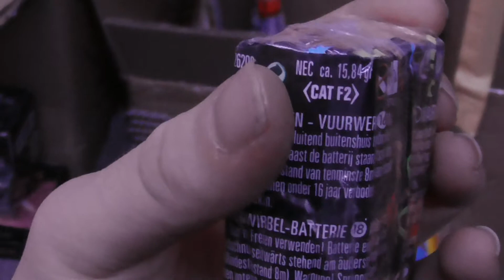LESLI CREEPERS BESTE BODENWIRBEL FÜR NUR 1,50€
ICH HOFFE EUCH HAT DAS VIDEO GEFALLEN ►MEINE 2 KANÄLE -YOU978. -STREAMGOTT978. ►Schaut doch mal bei meinen Kollegen vorbei -PyRo HD. - -YouPyro. - -Fireworks Explosion. - .. ►Danke an PyroBorusse für den Banner ✔ ►Mein Equiptment: 1. Hauptcam: Panasonic HCV-180 2. Hauptcam ○Schneideprogramm:Vsdc Free Video Editor ►Socialmediakram: ✔Instagram 🎵Musik ➡NCS ➡Bosshafte Beats ➡ ➡ ►Du möchtest Kontakt zu mir ? ➡Instagram ➡E-mail: ➡Skype: ►Nächstes Special bei 3333 Abonenten In den Videos geht es ausschließlich um deutsches Feuerwerk der Kategorien 1-2 sowie T1 Kauf- oder Verkaufanfragen bitte unterlassen, ich werde nicht drauf antworten !